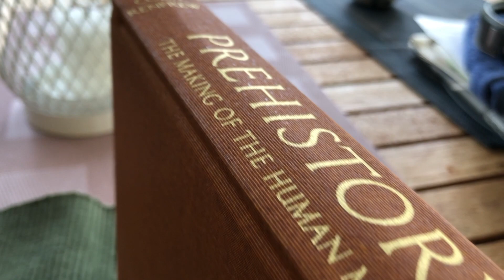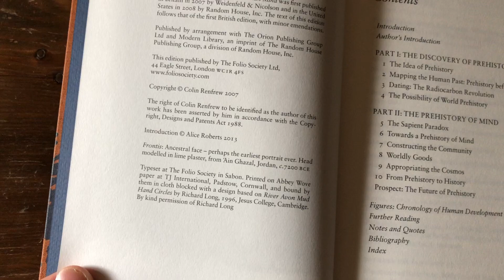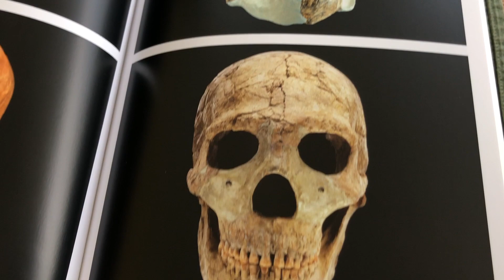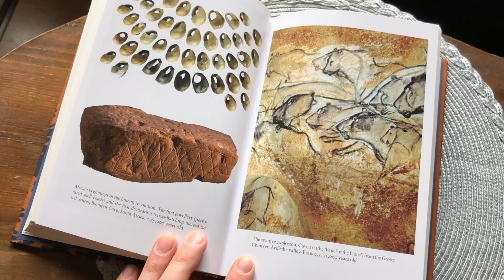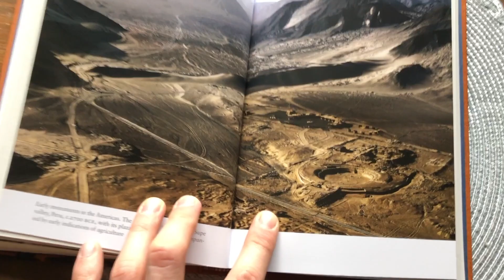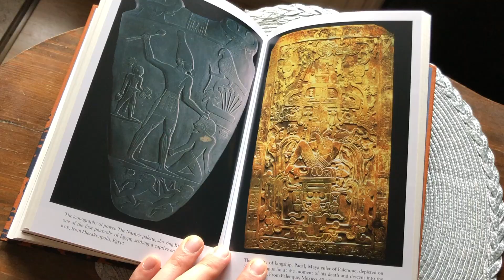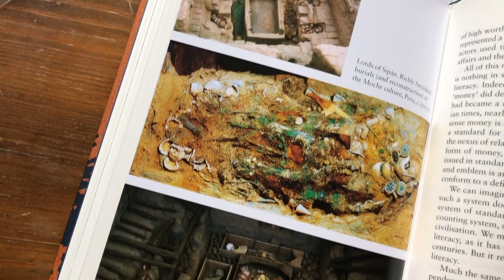Prehistory: The Making of the Human Mind – Colin Renfrew ❦ Folio Society Reviews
Here is Folio Society's 2013 edition of 'Prehistory: The Making of the Human Mind' by Colin Renfrew. It is introduced by Alice Roberts and has illustrations containing archeological images.

Pontus Alexander - bibliophile.

" Described by the New Scientist as ‘a towering influence in archaeology’, Professor Renfrew is a Senior Fellow in archaeology at the McDonald Institute at Cambridge University. In her introduction Professor Alice Roberts, anthropologist and paleopathologist, describes Renfrew’s view of prehistoric archaeology as an ‘intellectual adventure’. This edition contains a rich selection of outstanding images: aerial photography of early settlements in the Americas, a bronze vessel from the Shang dynasty of China and perhaps the earliest-known human portrait: a figure modelled in lime plaster from Jordan, c. 7200 BC. The binding features a design based on ‘River Avon Mud Hand Circles’ by Richard Long, one of Britain’s leading contemporary artists, reproduced here by his kind permission. " [1]

Antonio Vivaldi – Concerto for 2 Violins in A minor, RV 522 - I. Allegro
(Performed by Advent Chamber Orchestra )

Ludwig van Beethoven – Piano Sonata no. 1 in Fm, Op. 2 no. 1 - I. Allegro

(Performed by Paul Pitman)